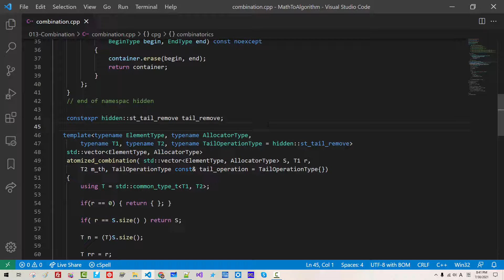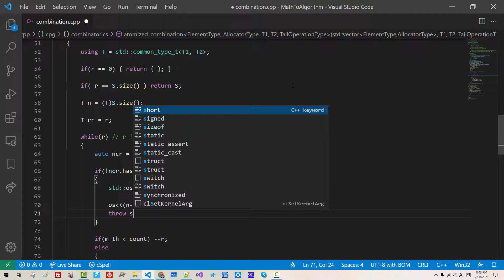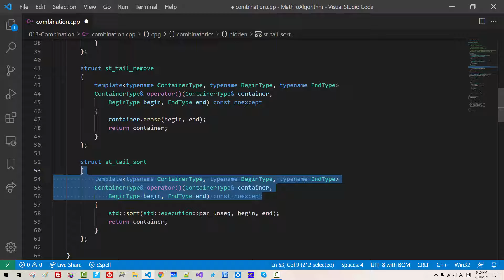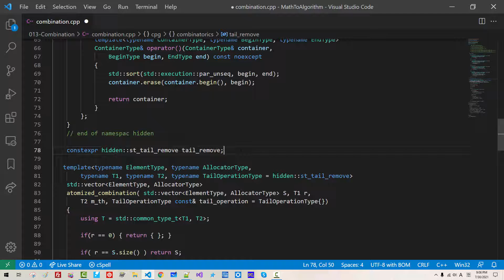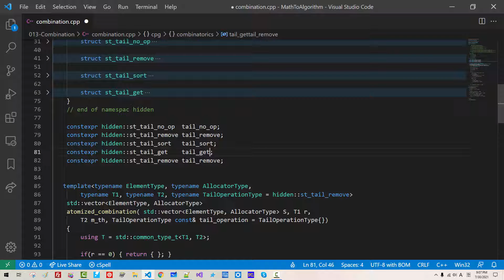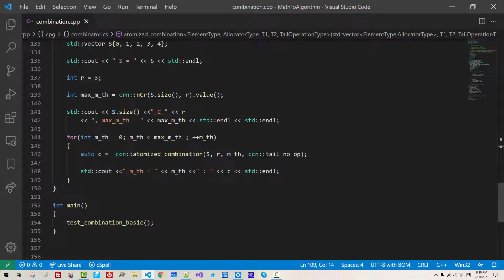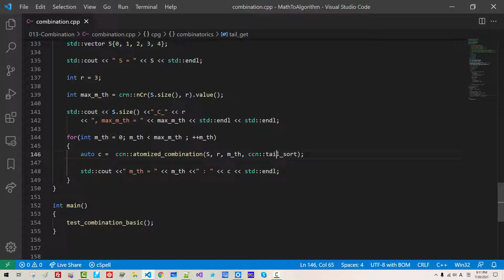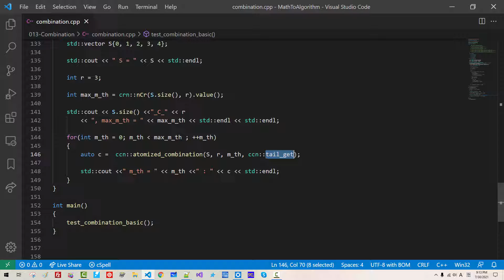013 - C++ 부분집합(조합) 생성 이론과 구현, Atomized Combination 2, subset construction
컴파일러: MSVC++, LLVM clang++, GNU g++, DPC++

소스코드 다운로드:

 013 - C++ 부분집합(조합) 생성 이론과 구현, Atomized Combination 2

 012 - C++ 부분집합(조합) 생성 이론과 구현, Atomized Combination 1

 011 - std::array를 사용해야 하는 이유, Atomized Permutation C++ 순열 이론과 구현 5

 010 - Polymorphic Allocator Friendly Programming, Atomized Permutation C++ 순열 이론과 구현 4

 009 - Inplace, Partial, Full, Parallel, Atomized Permutation C++ 순열 이론과 구현 3

 008 - Inplace, Partial, Full, Parallel, Atomized Permutation C++ 순열 이론과 구현 2

 007 - Inplace, Partial, Full, Parallel, Atomized Permutation C++ 순열 이론과 구현 1